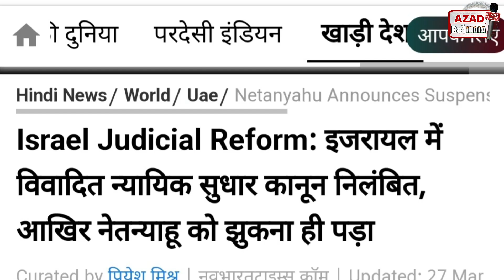नेतन्याहू हज़ारों यहूदियों के हमले में घर छोड़ भागा | Netanyahu delays judicial plan | Israel news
नेतन्याहू हज़ारों यहूदियों के हमले में घर छोड़ भागा
Netanyahu delays judicial plan
Israel news